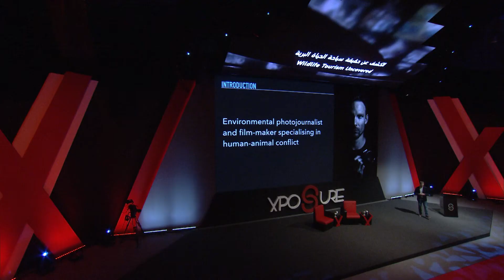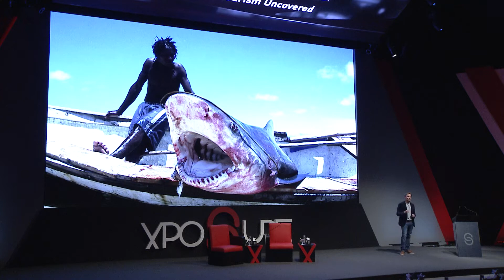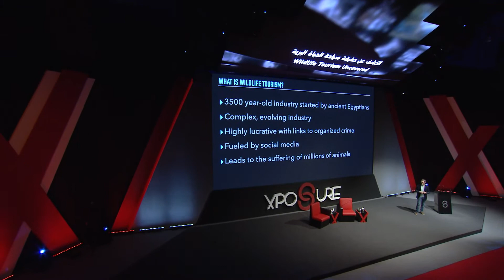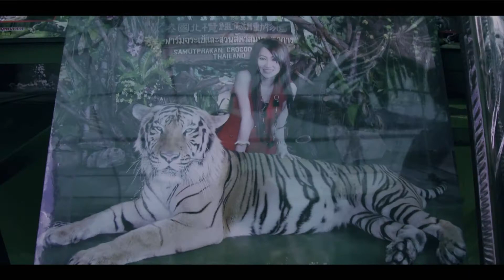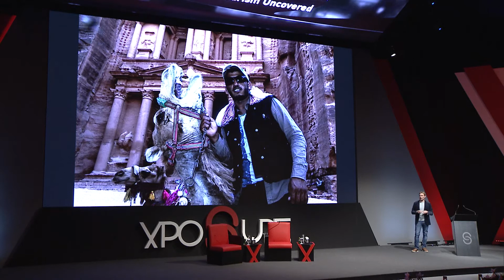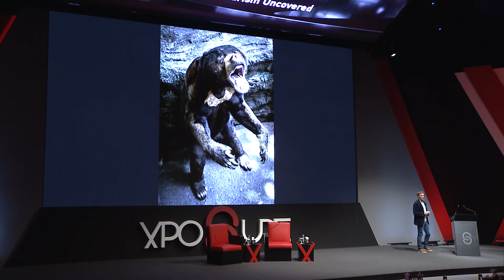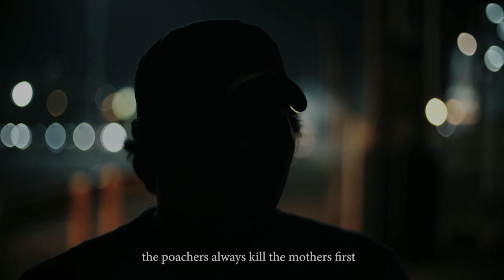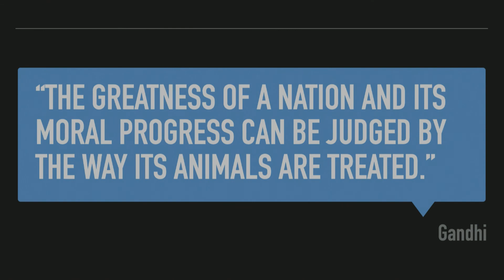Wildlife Tourism Uncovered | Aaron Gekoski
Wildlife Tourism is a $250 billion dollar per year industry. But these profits don’t come without costs. The animals we love to take selfies and interact with, ride, and stare at, have often been stolen from the wild, their families killed in the process.

Aaron Gekoski has spent the past four years travelling the world, documenting the Wildlife Tourism industry. From Thailand’s boxing orangutans and Indonesia’s travelling dolphin circuses to Petra’s working animals and Morocco’s tree-climbing goats, his imagery has appeared all over the global media.

In this seminar, he discusses our complex relationship with the Wildlife Tourism industry, whilst offering insights into some of his photographic investigations.